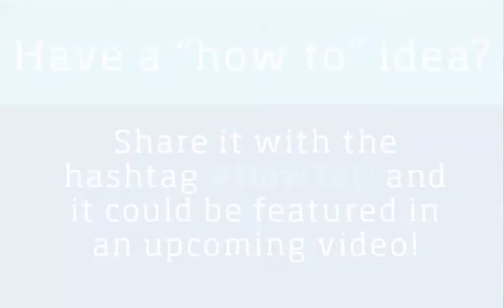How to Use a Clothespin to Hammer a Nail | Lennar's How to U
OUCH! That’s the noise you may make when you accidentally hit your thumb when trying to hammer a nail on your wall. We know how important it is to want to display your favorite photos or pieces of artwork in your new home. We found this “painless” method to avoid those unwanted accidents using only a clothespin. Secure the nail in the clothespin with the end of the nail barely sticking out. Place the clothespin with the nail against the wall and hammer the nail while holding the end of the clothespin. Watch this How to U to see it in action!

Do you have a great home tip to share? Simply tag it with HowToU on Twitter or Instagram and your tip could turn into a future video!